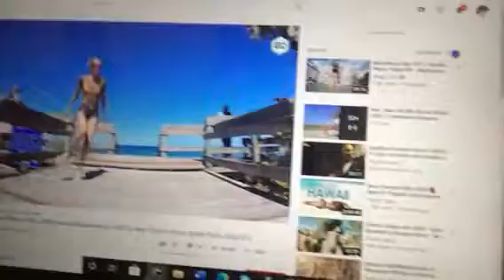Dancing 💃 fun guess who is dancing 💃